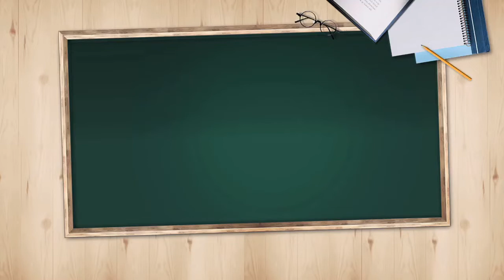[오늘의 키워드] 올해 장마·태풍에 토마토 ‘비상’…햄버거에도 못 넣는다?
◇ 토마토 실종

- 버거킹, 긴 장마·태풍에 햄버거 토마토 수급 차질
- 버거킹 "여름 이상기후 등으로 토마토 수급어려워"
- 토마토 대신 소스 및 야채류 추가 제공 예정
- 올해 역대 최장 장마…평년에 비해 일조량 부족
- 토마토 1㎏ 소매가 7408원…지난해 대비 급상승
- 농림축산식품부 "9월 지나면서 출하량 회복" 전망